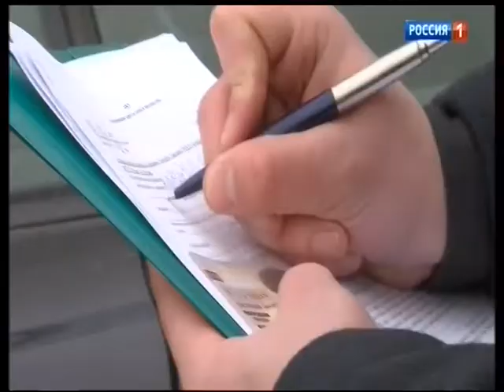Переход с "России 1" на "ГТРК Липецк" (01.03.17)